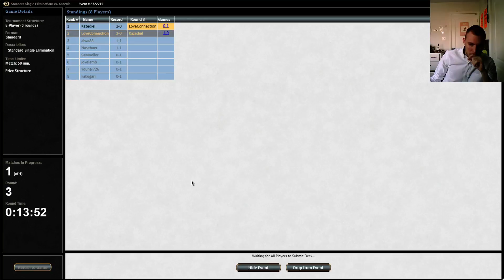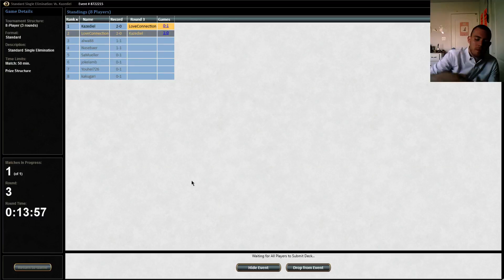Ru thopters Match 3 8 man 6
4 Chief of the Foundry
4 Hangarback Walker
4 Ornithopter
2 Phyrexian Revoker
4 Pia and Kiran Nalaar
3 Thopter Engineer
4 Shrapnel Blast
3 Stoke the Flames
4 Darksteel Citadel
4 Ghostfire Blade
3 Springleaf Drum
4 Ensoul Artifact
1 Mana Confluence
8 Mountain
4 Shivan Reef
4 Swiftwater Cliffs

4 Exquisite Firecraft
2 Negate
2 Rending Volley
4 Roast
3 Searing Blood